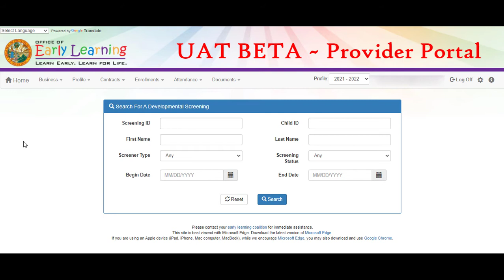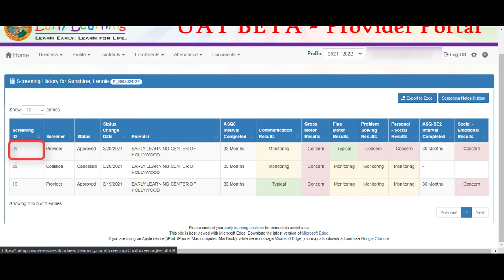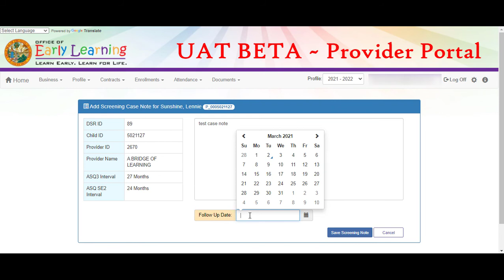Provider Portal - How to Add and View Screening Notes.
This video outlines how to add and view screening notes in the Provider Portal.